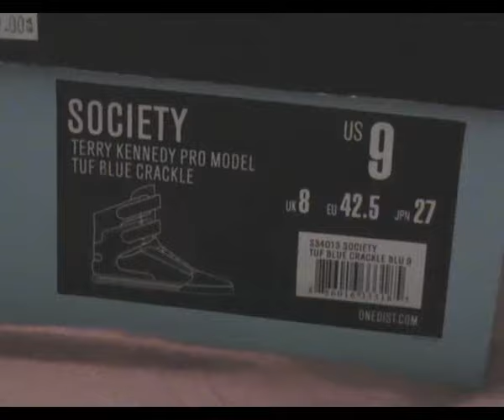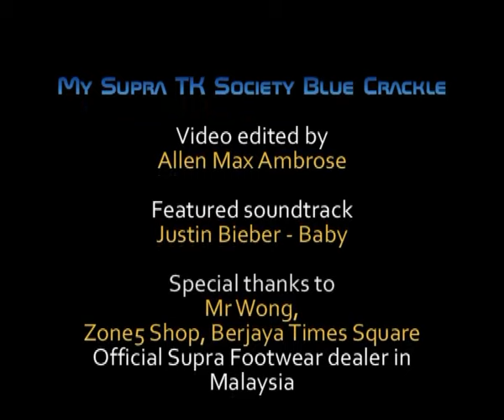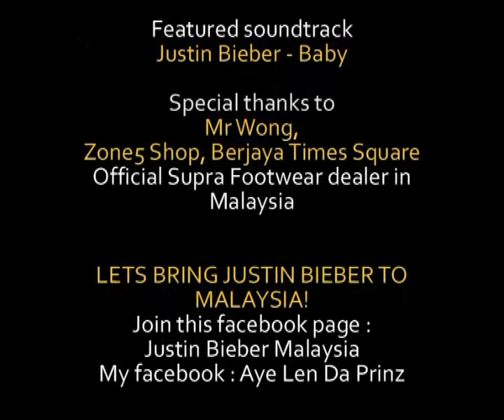My Supra TK Society Blue Crackle Malaysia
Justin Bieber Supra Trademark

Bought on 18 May, ordered from Zone5 Shop in Berjaya Times Square KL, official Supra Footwear dealer in Malaysia.

Lets bring Justin Bieber to Malaysia!
Join this page : Justin Bieber Malaysia